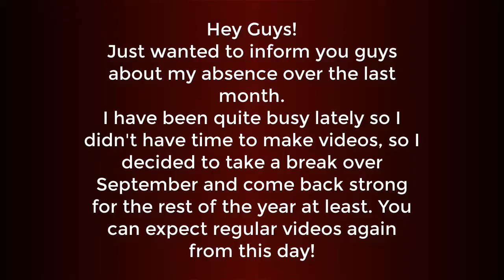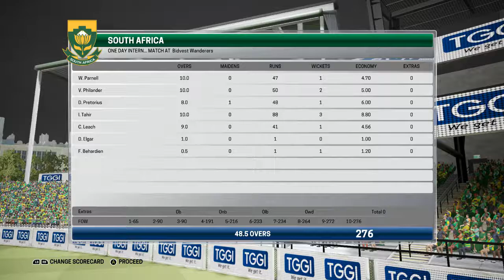Brawl Against Bangladesh!- Ashes Cricket Quinton De Kock Career Mode #4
Ashes Cricket brings all the fast-paced action, big hits and skill that you see in the greatest cricket competition on earth, in both a more realistic and authentic way than ever, can you win the 2017/2018 Ashes with your preferred team?